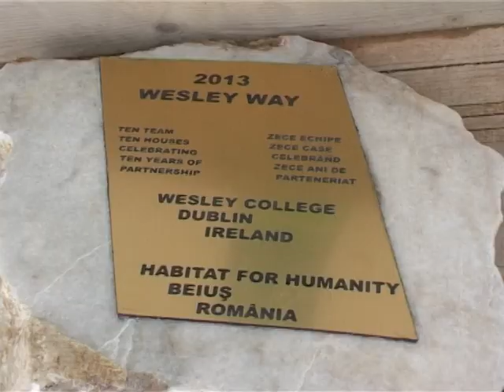Wesley Way - Piatra de temelie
Habitat pentru Umanitate Beiuş şi Wesley College din Dublin au pus piatra de temelie la un proiect care va marca 10 ani de colaborare între români şi irlandezi prin construirea a 10 case în 5 zile anul viitor.

Voluntarii de la Wesley College din Dublin, Irlanda, vin din 2002 aproape în fiecare an să construiască o locuinţă împreună cu Habitat Beiuş. În acest an încă 16 elevi şi 4 profesori au revenit în România şi au ridicat săptămâna trecută o locuinţă la Ştei pentru o familie nevoiaşă. Şcolile irlandeze au programe speciale care-i încurajează pe tineri să se implice în activităţile de voluntariat, să lucreze individual în folosul comunităţii sau împreună cu ONG-uri locale sau internaţionale, motiv pentru care an de an o parte din elevii de la Wesley College aleg Beiuşul ca destinaţie pentru a voluntaria la construirea de locuinţe pentru nevoiaşi.

„Eu am mai prestat muncă voluntară şi acasă. Ultima dată am ales să ajut într-un magazin numit „Caritate pentru copii". Este un magazin de întrajutorare în care oamenii îşi pot dona obiectele de care nu mai au nevoie, cum ar fi îmbrăcăminte, jucării sau cărţi. Cel mai important lucru când munceşti într-un astfel de magazin este să vezi cum un copil intră  să cumpere ceva ştiind că prin asta ajută alţi copii săraci sau bolnavi. Am savurat fiecare clipă petrecută aici şi le recomand cu tărie tuturor tinerilor să se implice în astfel de activităţi în timpul liber." declară Julia, o elevă de 16 ani de la Wesley College, prezentă săptămâna trecută pe şantierul Habitat de la Ştei.

Pentru a celebra 10 ani de parteneriat între Habitat Beiuş şi Wesley College, în 2013 se vor construi 10 locuinţe în doar 5 zile cu ajutorul a 250 de voluntari de la Wesley, fie că sunt profesori, fie ca sunt foşti sau actuali elevi ai şcolii sau părinţii acestora. Pentru a marca începutul proiectului, luni s-a pus şi s-a sfinţit piatra de temelie la prima locuinţă şi s-a montat o plachetă care să marcheze acest eveniment. La ceremonie au participat primarul Adrian Domocoş şi viceprimarul Gheorghe Costin, preotul Marin Bota, cei 20 de voluntari din Irlanda care au muncit săptămâna trecută la ridicarea locuinţei de la Ştei, precum şi alţi invitaţi. După slujba de sfinţire oficialităţile au pus prima lopată de beton la temelia proiectului „Wesley Way".

„În 2010 ne-am asumat că în patru ani vom transforma Beiuşul în primul oraş din România din care să declarăm eliminată adăpostirea sărăcăcioasă. Pentru ca acest lucru să se întâmple vom mai atribui parcele de teren pentru construirea de locuinţe Habitat în Beiuş. Vreau să le mulţumesc celor de la Wesley pentru că şi ei contribuie prin cele 10 case pe care vor să le construiască anul viitor la împlinirea obiectivului nostru." spune primarul Adrian Domocoş în cuvântul său.
Din 2002 până în prezent cei de la Wesley au investit peste 100.000 Euro în Beiuş pe lângă faptul că şi-au plătit cheltuielile de deplasare, cu masa şi cazarea. În plus au promovat Beiuşul peste hotare astfel încât an de an tot mai mulţi colegi ai celor care au voluntariat aici şi-au dorit să se înscrie în cadrul proiectelor comune. Acesta este şi unul din motivele pentru care anul viitor 250 de voluntari din Dublin vor fi prezenţi la Beiuş pentru realizarea proiectului „Wesley Way".

„Credem că prin acest eveniment nu doar vom ajuta nişte familii nevoiaşe să trăiască în condiţii mai bune, ci vom demonstra că dacă ne unim în loc să ne dezbinăm, dacă ne ajutăm în loc să ne punem piedici şi dacă ne iubim în loc să ne duşmănim, putem face multe lucruri bune împreună. Iar exemplul pe care ni-l dau aceşti tineri este unul extraordinar şi demn de urmat. Le mulţumesc pentru aceasta!" spune Mircea Jurcan, director Habitat pentru Umanitate Beiuş în alocuţiunea avută în cadrul ceremoniei.